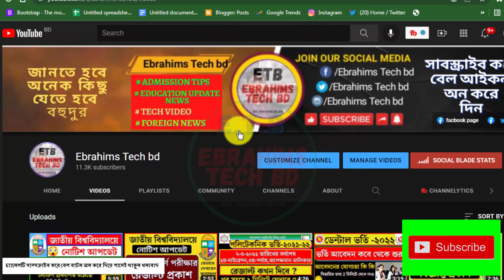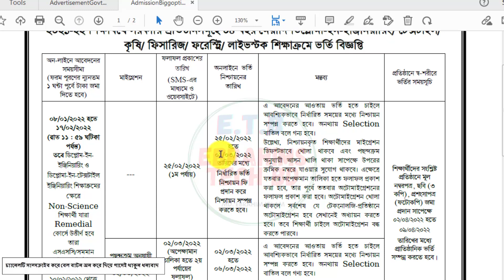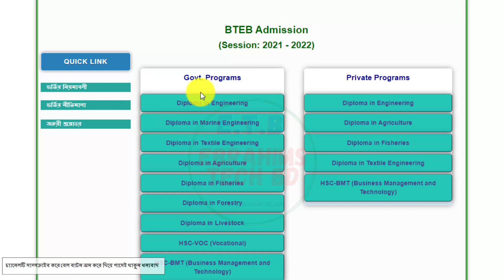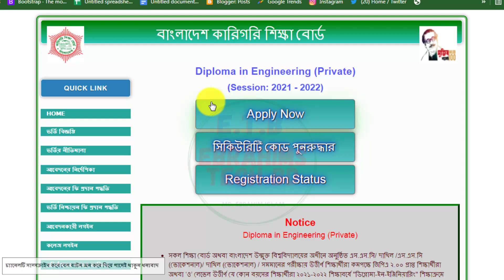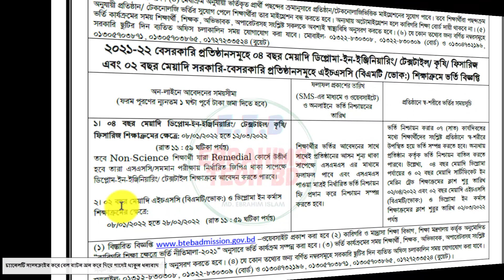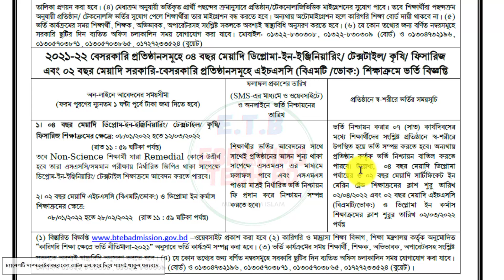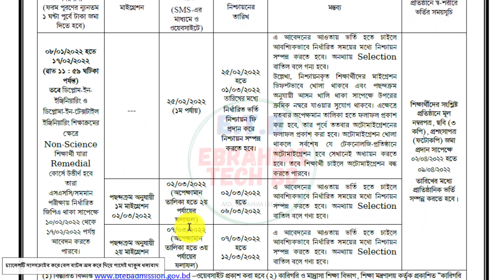🔥ডিপ্লোমা ভর্তি-যারা কোন প্রতিষ্ঠানে চান্স পাবে না-তারা কি করবে ? Diploma admission 2022 Polytechnic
🔥ডিপ্লোমা ভর্তি-যারা কোন প্রতিষ্ঠানে চান্স পাবে না-তারা কি করবে ? Diploma admission 2022 Polytechnic ebrahims tech bd Diploma admission 2022 | যারা কোন প্রতিষ্ঠানে চান্স পাবে না-তারা কি ডিপ্লোমাতে ভর্তি হতে পারবে BTEB

About The Video: I have shared in today's video the details of whether those who are in the first stage, third stage and waiting list and migration and those who will not get a chance in the second stage will be admitted to the Polytechnic in the Diploma in Engineering in 2021 22 academic year.

7. How to apply for online birth registration-2021জন্ম নিবন্ধন করে নিন মাত্র ৫ মিনিটে।/Ebrahims Tech bd

1/ News with Ebrahim bd (এখানে সকল আপডেট নিউজ সবার আগে দেয়া হয় যেমন NU,বর্তমান ‍গুরুত্ব পুর্ন নিউজ ইত্যাদি )

2/ Bd Current Job news (নতুন সকল সরকারি, বেসরকারি চাকুরির খবর সবার আগে দেয়া হয়)

polytechnic admission result 2020-21
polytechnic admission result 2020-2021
bteb admission 2020-21
diploma admission result polytechnic admission 2020,polytechnic যারা কোন প্রতিষ্ঠানে চান্স পাবে না-তারা কি ডিপ্লোমাতে ভর্তি হতে পারবে,ডিপ্লোমা ভর্তি ২০২০,ডিপ্লোমা ইঞ্জিনিয়ারিং,ডিপ্লোমা চান্স পাইনি এখন করণীয় কী,ডিপ্লোমা ভর্তির ফলাফল,ডিপ্লোমা করে কোন চাকরী নাই,ডিপ্লোমাতে কোন ডিপার্টমেন্ট,ডিপ্লোম অপেক্ষামান তালিকা থেকে চান্স সম্ভব?,ডিপ্লোমা নার্সিং ভর্তি ২০২০
diploma admission result 2020  অপেক্ষমান তালিকা
how to check polytechnic admission result, ডিপ্লোমা ভর্তি ২০২০,পলিটেকনিকে ভর্তি,ডিপ্লোমা ইঞ্জিনিয়ারিং,পলিটেকনিকে ভর্তি হতে কি কি লাগে,ডিপ্লোমাতে ভর্তির নিয়ম,কোন গ্রুপে ভর্তি হবেন,ডিপ্লোমা ভর্তি ২০২২,ডিপ্লোমা ইঞ্জিনিয়ারিং ভর্তি,ডিপ্লোমা চান্স পাইনি এখন করণীয় কী,ডিপ্লোমা ইঞ্জিঃ ভর্তি